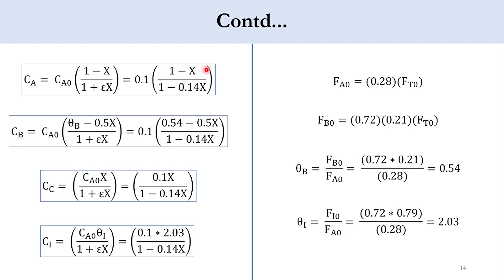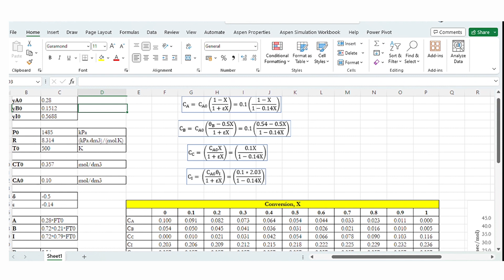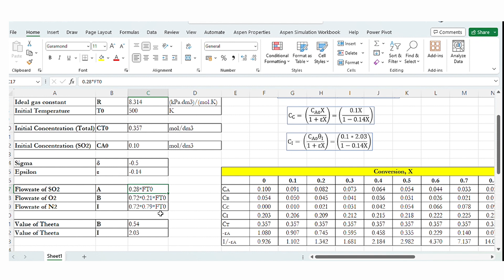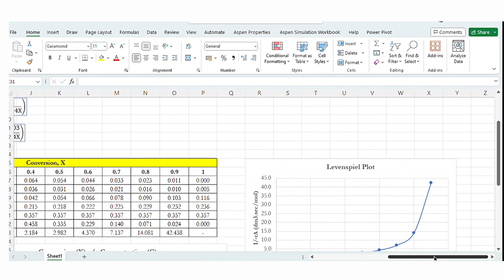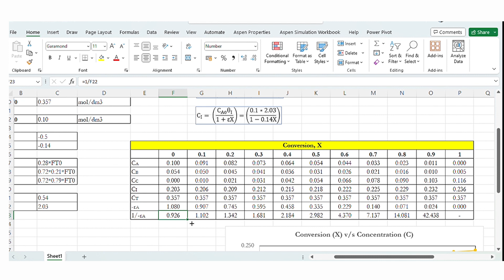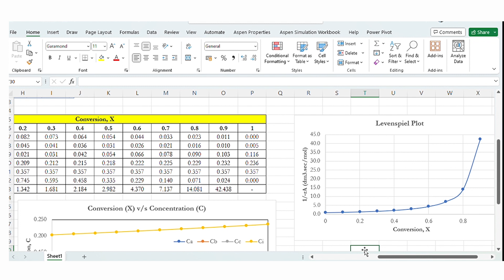Chemical Reaction Engineering - Building Block # 3 (Stoichiometry) - Example # 4.3 - Lecture 16 (b)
Hello everyone. Chem Engg and Aspen Channel has brought another exciting video for its valuable viewers. The 2nd part of Lecture # 16 is presented here. In this lecture, the following aspects of Chemical Reaction Engineering are covered in the Book "Elements of Chemical Reaction Engineering by H. Scott Fogler":

Chapter # 4 (Building Block # 3): Stoichiometry - Example # 4.3

Use of Excel to:

a. Plot a graph b/w conversion and concentrations

b. Plot a graph b/w X and 1/-rA i.e., Levenpsiel Plot

Please click on the bell icon to get all updates related to this channel.

0:00 Recap
0:58 Plot between X and C
6:34 Levenspiel Plot